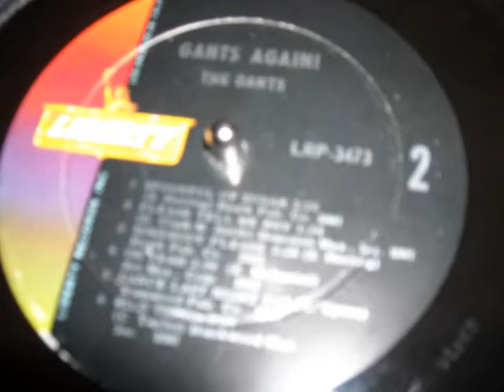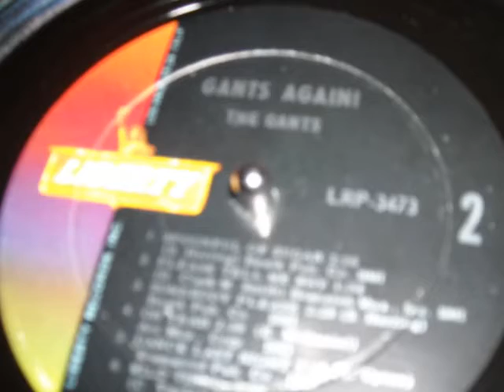THE GANTS - Dance Last Night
'66 Lesser-Known Garage Dancer LP-Only Track...
3 albums between '65 &'66, lotsa covers & good 45's, but this one's a cracker !